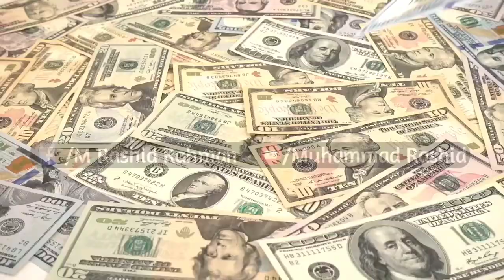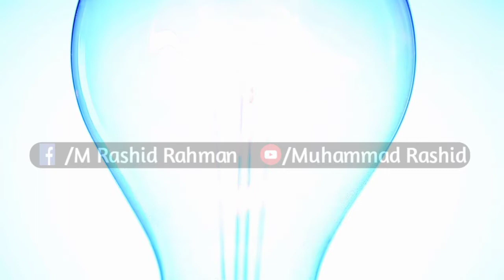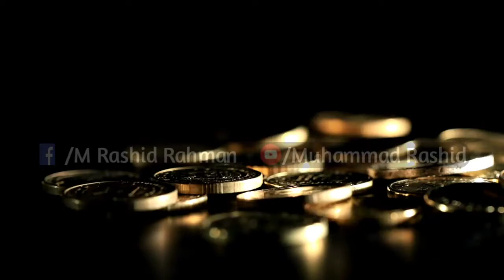Where did Nawaz Sharif install the switch for electricity? | Muhammad Rashid